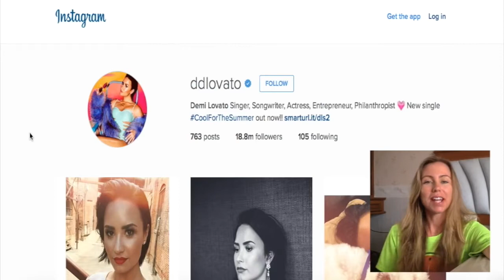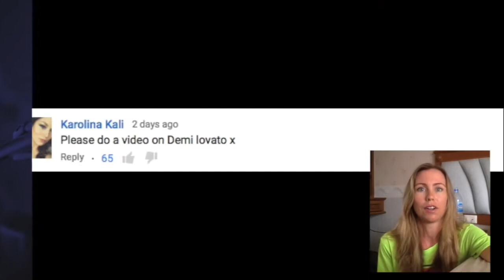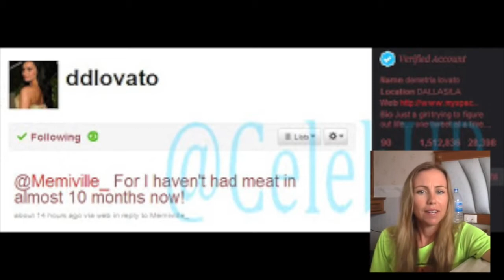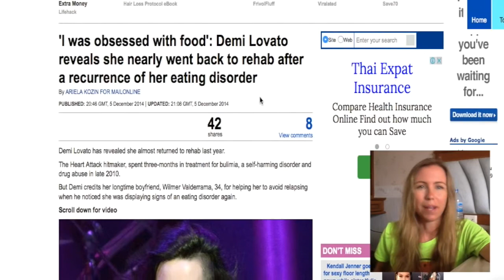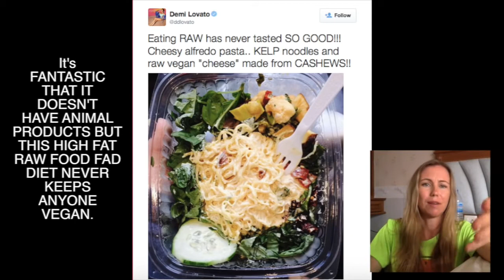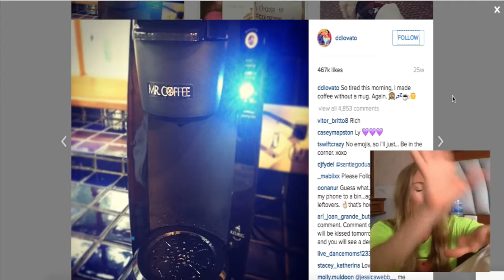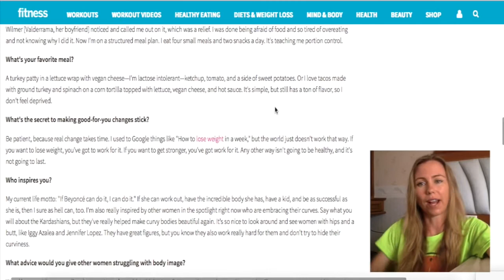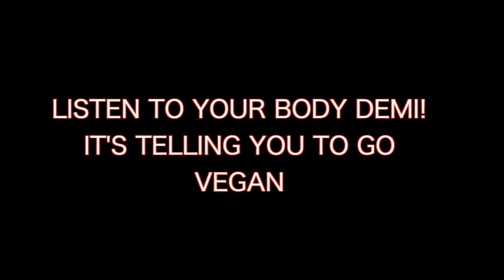Demi Lovato bulimia, weight gain, cutting.